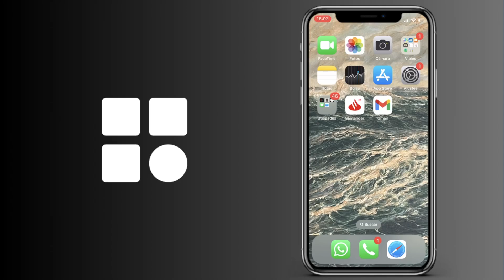Cómo encontrar la latencia del router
Cómo saber la latencia del router